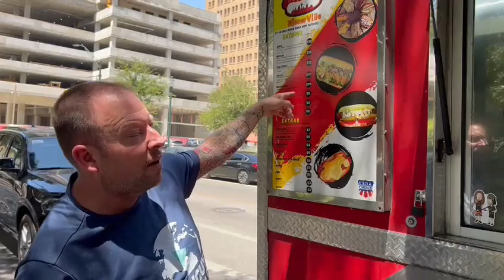THE 'WEMBANYAMA' HOT DOG | BEST HOT DOGS IN SAN ANTONIO TEXAS | WIENER VILLE